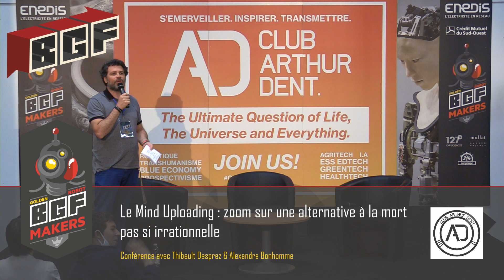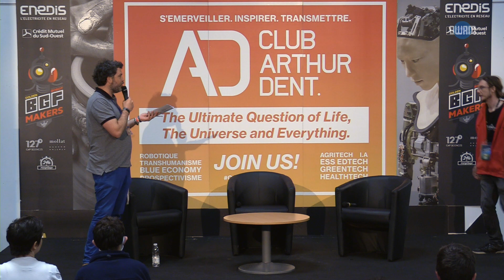BGF 2018 Conférence "Mind uploading, une alternative à la mort ?"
Table ronde organisée par le Club Arthur Dent lors du Bordeaux Geek Festival BGF 2018.

Animée par Gaël Barreau, Président de l'Association Mandora

Avec :
- Thibault Desprez, Doctorant Equipe FLOWERS Inria Bordeaux,
- Alexandre Bonhomme, Co-Fondateur & CEO chez Knock

Production de la captation multicam et live streaming : DWAM Capt'n Stream
Réalisation en direct : Guillaume de Lafontaine